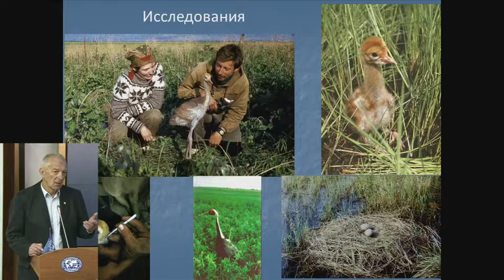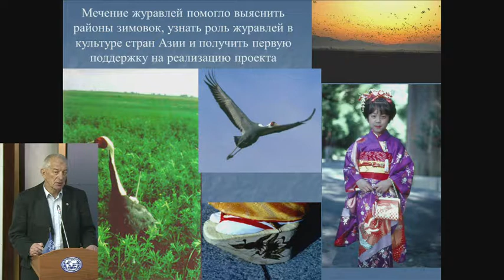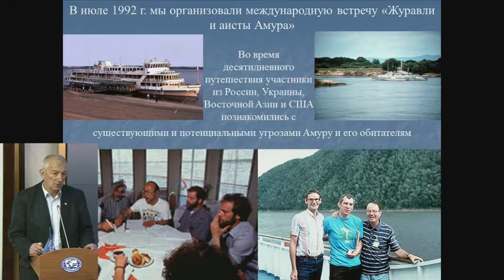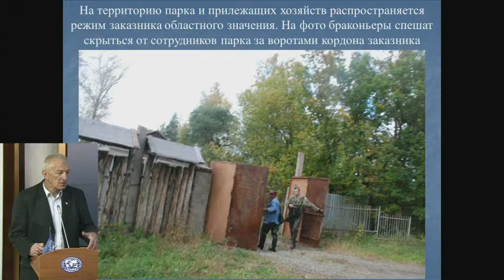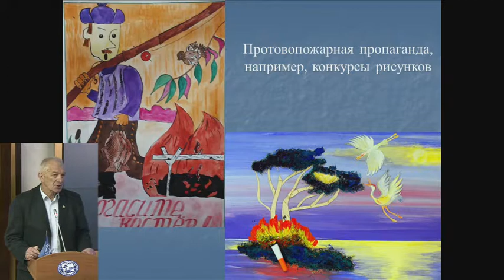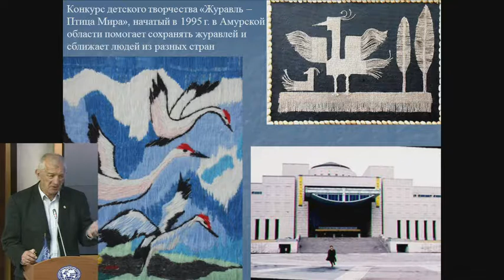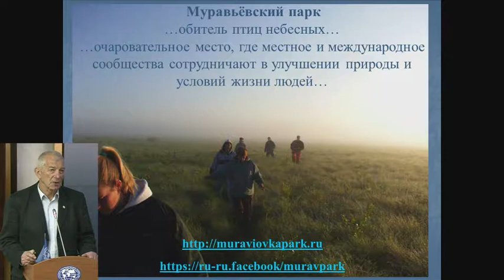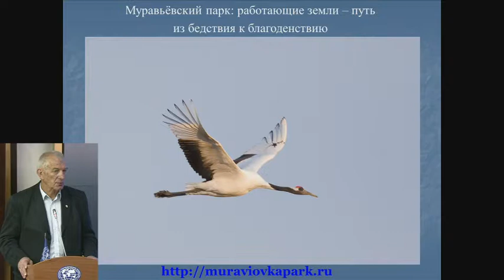С.М.Смиренский. Муравьёвский парк (Приамурье). 2017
Выступление к.б.н. С.М.Смиренского в Московском лектории Русского географического общества 1 декабря 2017 г.
С.М.Смиренский - руководитель Муравьёвского парка устойчивого природопользования, расположенного в Тамбовском районе Амурской области и позиционирующегося как "особо используемая природная территория" (ОИПТ).